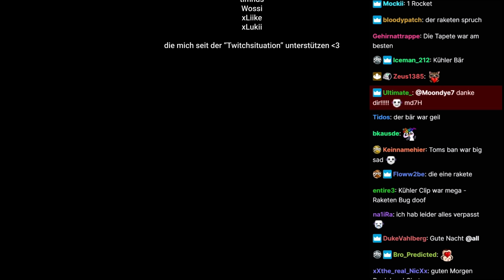Mein BESTER Base Raid in DayZ..!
Wie Wir den größten Baseraid in DayZ bewältigt haben... 13 Stunden Angriff und Verteidigung! 🏰
Like und Kommentare helfen auf YouTube und motivieren, Danke!

Lizensierte Musik von Machinimasound!

Das Video und Ich haben viele Nächte miteinander verbracht! Aber es musste nur bis zum Mai 2021 dauern bis ich endlich geschafft habe die über 15 Stunden Videomaterial in ein logisches Video zu verpacken! Ich bin überglücklich und Ich hoffe das man im Video spüren kann wie viel Liebe und Herzblut in jeder Szene stecken.
Danke auch für euere Kommentare in den letzten 7 Monaten, bei mir gings auf und ab, Abends im Bett zu liegen und zu lesen das ihr meine Videos und Content vermisst hat mich motiviert endlich diesen Koloss von Video zu schneiden! Danke!

0:00 Kapitel1: An aller Anfang ist ein Raketenwerfer!
2:06 Kapitel2: Angriff auf alte Bekannte!
10:03 Kapitel3: Größte MOONDYE7 Base aller Zeiten!
13:19 Kapitel4: Wir greifen an! Der BASERAID beginnt!
26:30 Kapitel5: Scharfschütze hinter feindlichen Linien!
31:00 Kapitel6: Das Finale

Liebe grüße an Tom und Emmerich! Es war mir eine Ehre mit euch raiden zu gehen ❤